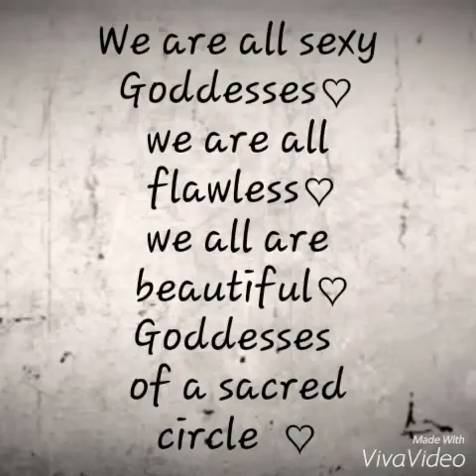Just for my Goddesses ♡ mix up of flow ♡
Levitation stick, Rubyhooping.com seabubblespolypro , and fire hooping to Selena Gomez ♡ I do not pull this song